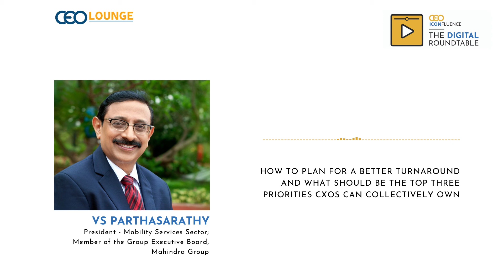We're all blind and experiencing different parts of the elephant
If you don't protect your value chain, when the recovery time comes, you will be ok, but your ecosystem won't be